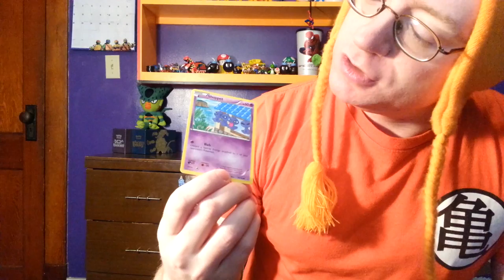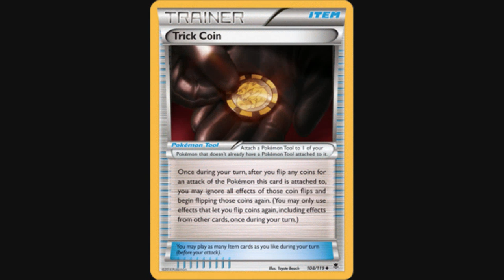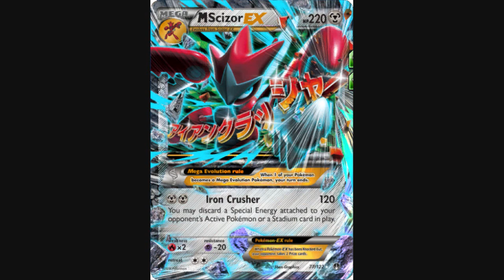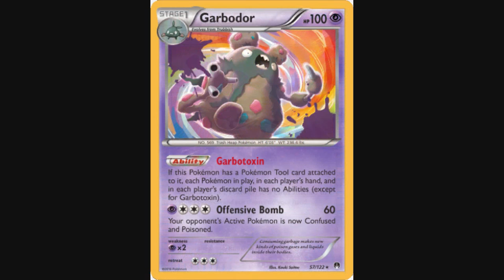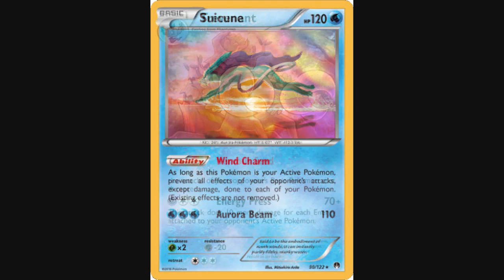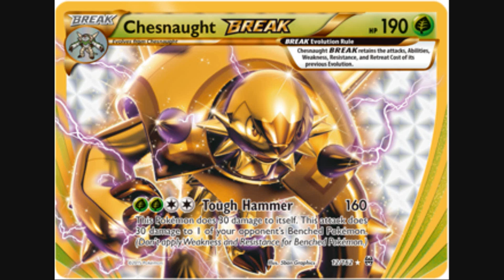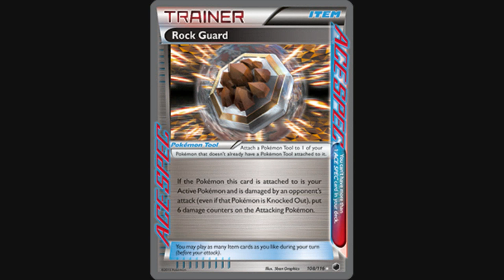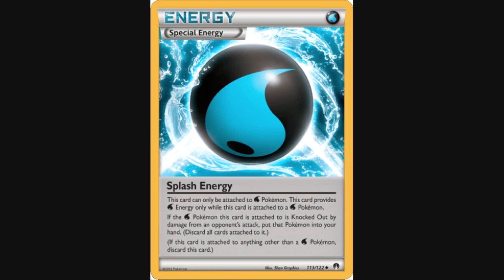BREAKpoint - In The Lab Strategies, Pokémon TCG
In about two weeks' time, the cards from the new BREAKpoint expansion of the Pokémon TCG shall become playable in sanctioned Play! Pokémon events throughout North America. That means now's a good time to join Professor Chas In The Lab for some strategy discussion! Let's check out a majority of the new cards from this expansion, including all the new Pokémon-EX, BREAK Evolutions, Abilities, and a whole selection of new Trainer cards. Hopefully you'll be inspired by a clever idea on how to include some of these new cards in your own custom decks!